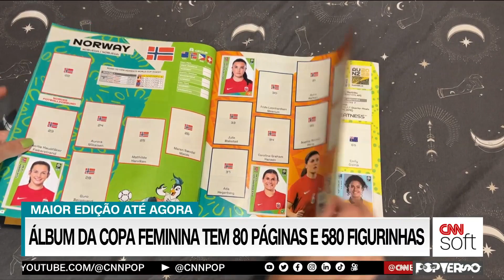Pop Esporte | "Não tinha ídolo feminino": Marta se emociona com o futebol feminino no Brasil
É, não deu pra gente nessa Copa, mas há algumas outras conquistas que a gente pode celebrar depois que a frustração for embora. Além da fala emocionante de Marta sobre as referências no futebol feminino atualmente, o álbum de figurinha da Copa tem ganhado fãs e colecionadores por aí.